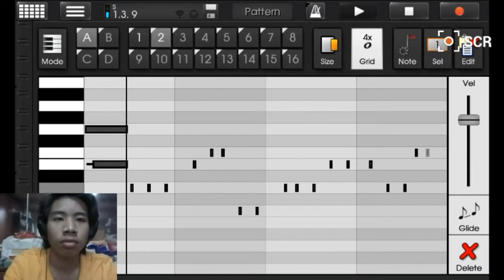Fl Caustic:Some drop loop!!